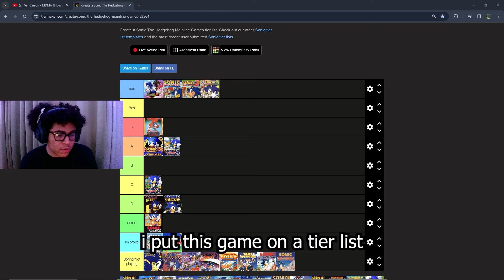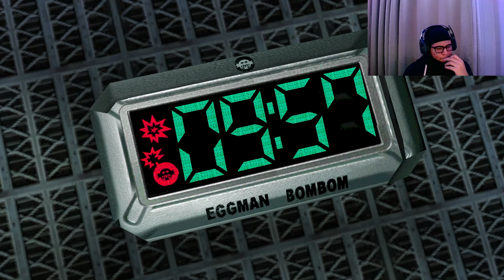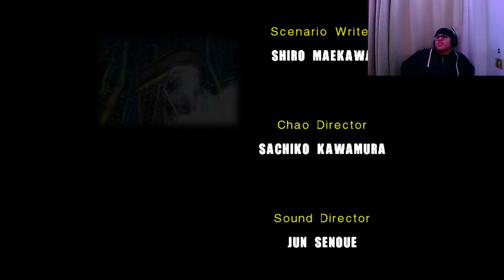Experiencing Sonic Adventure 2 for the FIRST TIME (sonic adventure 2 playthrough)